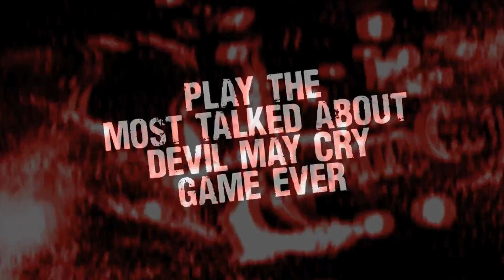Devil May Cry Demo Trailer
Check out the new trailer for the Devil May Cry demo available now.